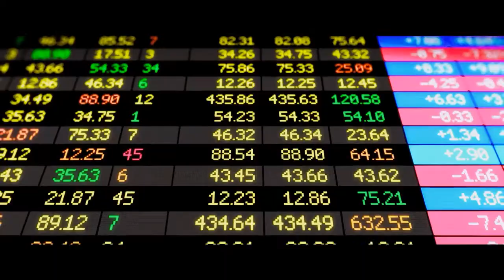MOLLYS GAME Movie Trailer 2017 HD - Movie Tickets Giveaway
Release Date: 22nd November 2017.

The true story of Molly Bloom, a beautiful, young, Olympic-class skier who ran the world's most exclusive high-stakes poker game for a decade before being arrested in the middle of the night by 17 FBI agents wielding automatic weapons. Her players included Hollywood royalty, sports stars, business titans and finally, unbeknown to her, the Russian mob. Her only ally was her criminal defense lawyer Charlie Jaffey, who learned there was much more to Molly than the tabloids led people to believe.